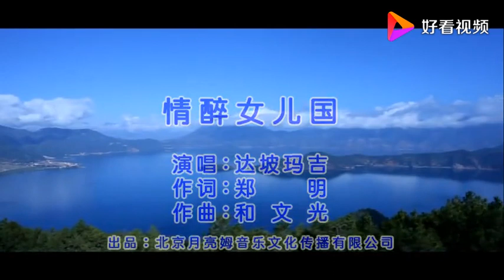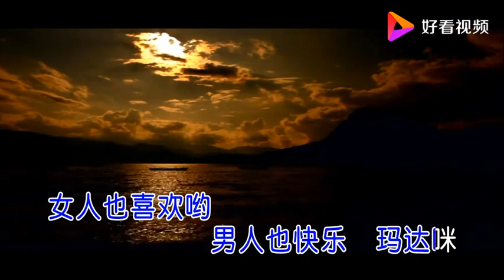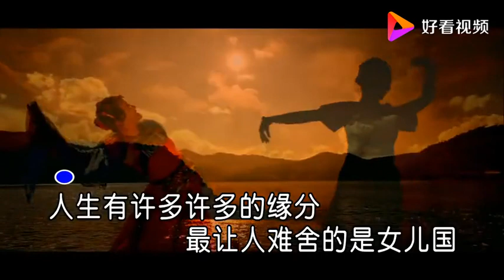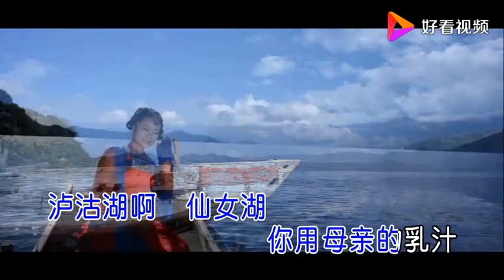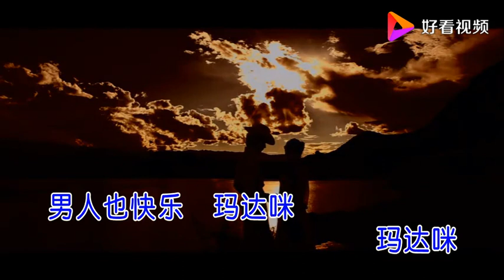达坡玛吉《情醉女儿国》纳西风情，泸沽湖旖旎风光！人生有许多许多的依恋， 最让人情醉的是女儿国～泸沽湖，仙女湖！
《情醉女儿国》的歌词，包括少数民族语的那段，作词：郑明 作曲：和文光 演唱：达坡玛吉。
达坡玛吉，云南丽江纳西民歌世家（月亮姆组合）第四代传人，国家二级演员、中国音乐家协会会员、中国国际纳西族学会会员、云南省文联六届全委会委员、昆明市青联委员、现在云南省文联音乐家协会工作。曾出访美国、芬兰、澳门等国家和地区进行文化交流演出。她的代表作有：《阿妹的情歌》、《女儿国酒歌》、《火恋》、《踏歌丽江》、《纳西恋歌》、《爱在云之南》、《可爱的家乡》《纳西乐》、《纳西祝酒歌》、《僳僳儿女》、《格姆女神》、《古道情歌》、《牧牛姑娘》（纳西语版）、《秋天的祝福》（纳西语版）、《打的调》（纳西语版）。